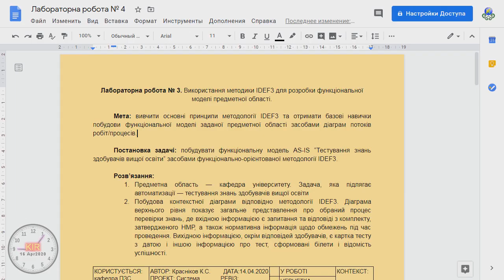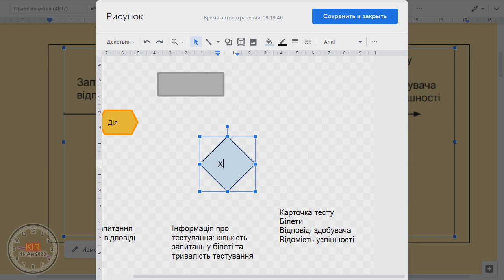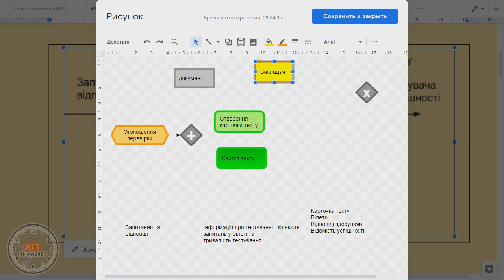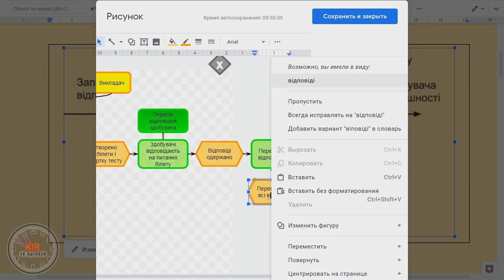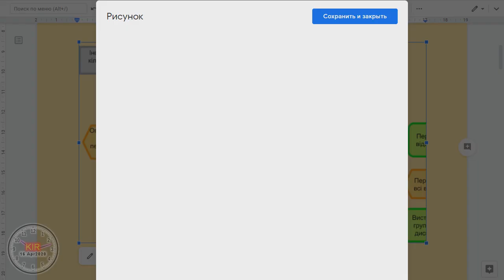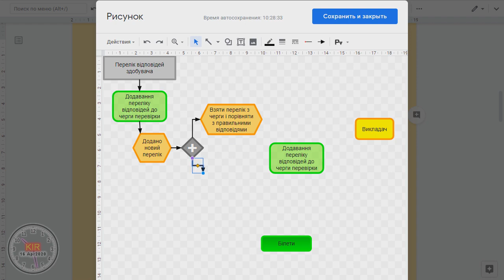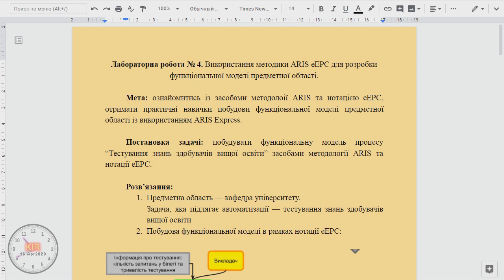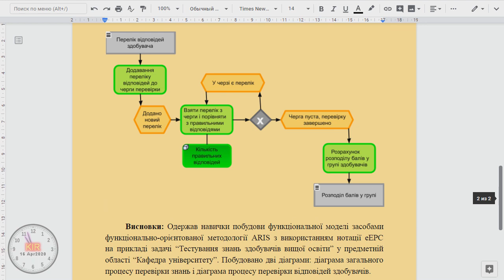PAIS №4. Using ARIS eEPC notation to define functional model of domain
Two diagrams: general and specific.